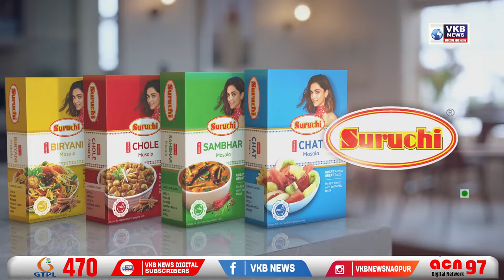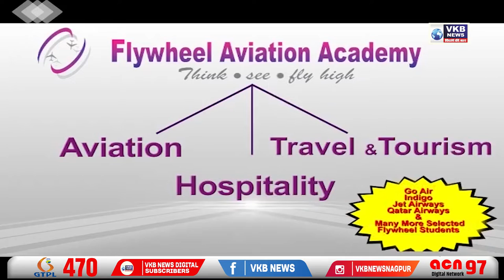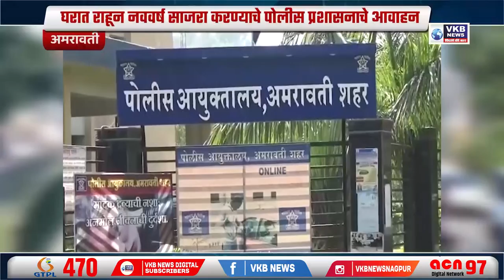कपड़यावर GST ‘जैसे थे‘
सिंधुदुर्ग जिल्हा बँक ही अक्कल असलेल्यांच्याचं ताब्यात - नारायण राणे